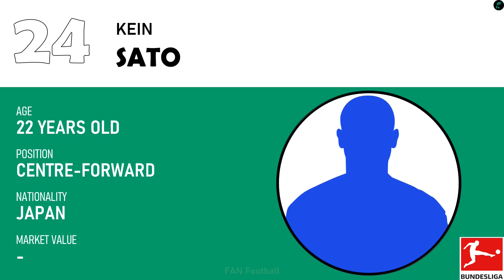SV WERDER BREMEN 🟢⚪ MEN SQUAD TEAMS - Bundesliga Season 2023/2024 | FAN Football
Hello Guys, This video is Squad SV Werder Bremen for Bundesliga Season 2023/2024

Head Coach :
Ole Werner (Germany)

Goalkeepers :
Jiri Pavlenka (Czech Republic)
Michael Zetterer (Germany)
Spyros Angelidis (Greece)
Dudu (Brazil)

Defenders :
Anthony Jung (Germany)
Niklas Stark (Germany)
Amos Pieper (Germany)
Mitchell Weiser (Germany)
Milos Veljkovic (Serbia)
Felix Agu (Germany)
Marco Friedl (Austria)
Christian Groß (Germany)
Cimo Rocker (Germany)

Midfielders :
Olivier Deman (Belgium)
Jens Stage (Denmark)
Leonardo Bittencourt (Germany)
Senne Lynen (Belgium)
Naby Keita (Mali)
Romano Schmid (Austria)
Nicolai Rapp (Germany)
Jakob Lopping (Germany)
Leon Opitz (Germany)

Forwards :
Marvin Ducksch (Germany)
Dawid Kownacki (Poland)
Justin Njinmah (Germany)
Rafael Borre (Colombia)
Kein Sato (Japan)
Nick Woltemade (Germany)